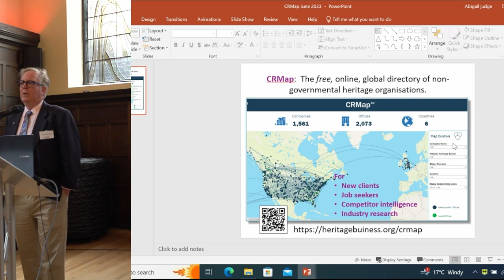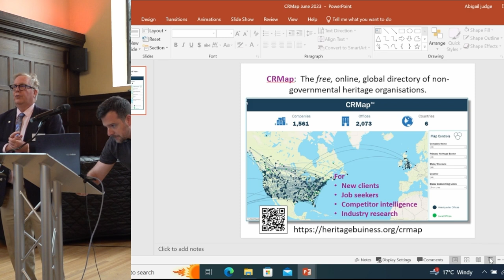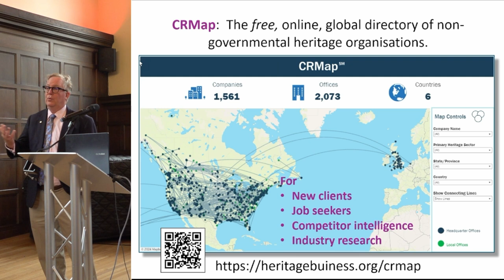Meet FAME members - Heritage Business International